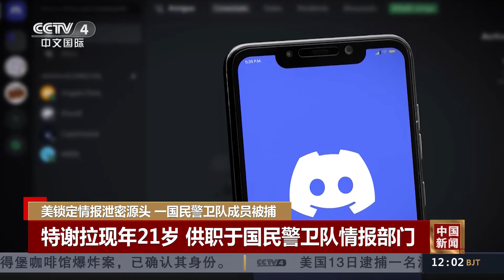美锁定情报泄密源头 一国民警卫队成员被捕 |《中国新闻》CCTV中文国际